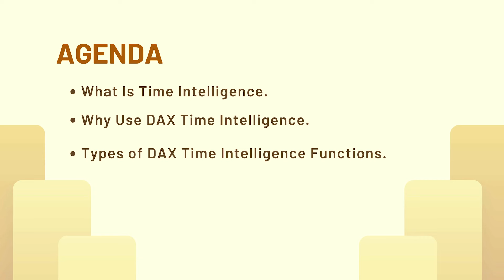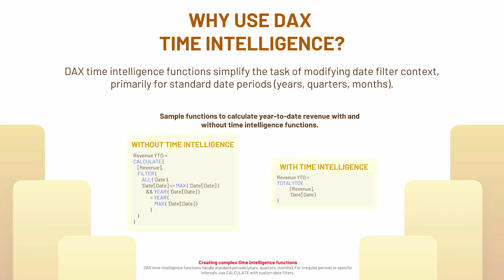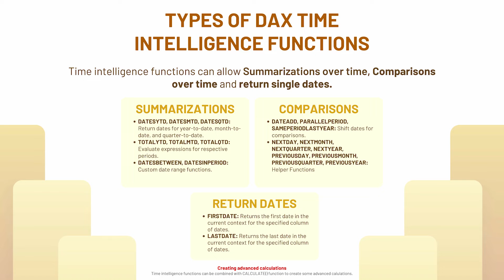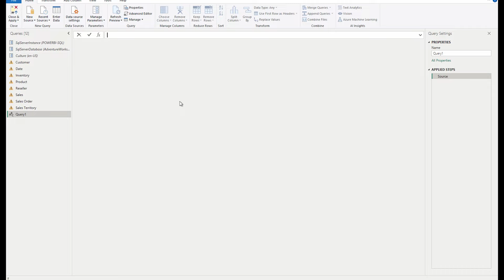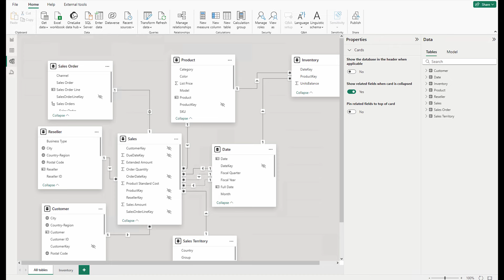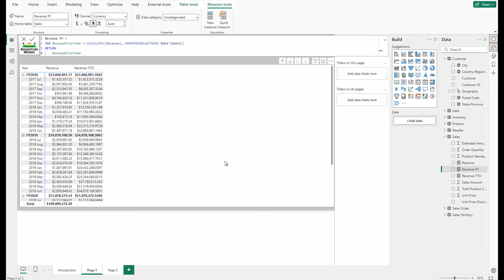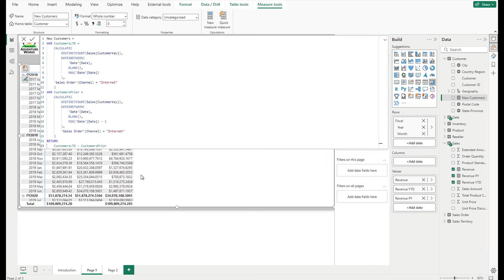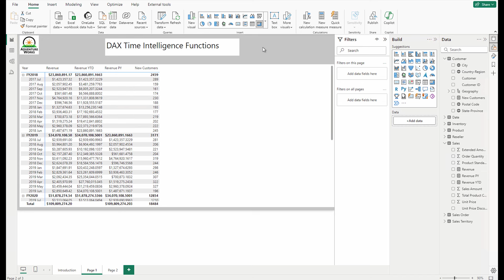Use DAX time intelligence functions in Power BI | PL-300 Tutorial | Ep -24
By the end of this module, you'll learn the meaning of time intelligence and how to add time intelligence DAX calculations to your model.